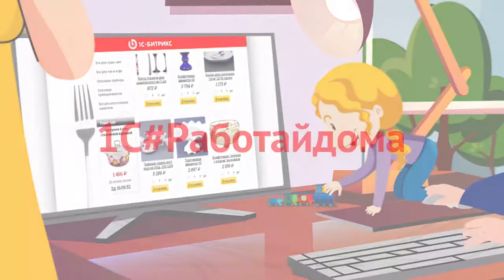ТорговляVSкоронокризис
Спасение торговли в условиях карантина. 1С поможет!